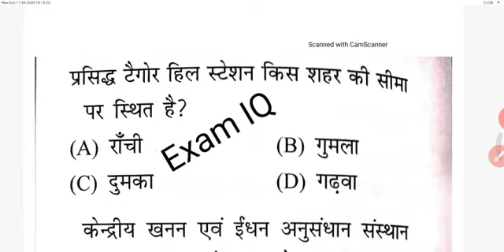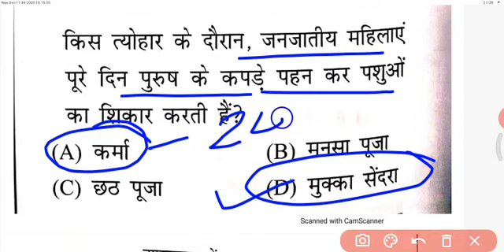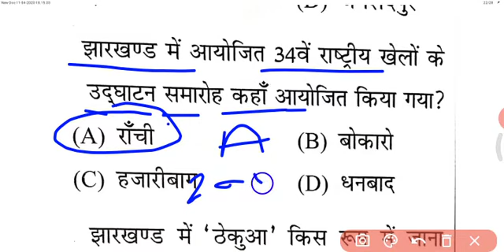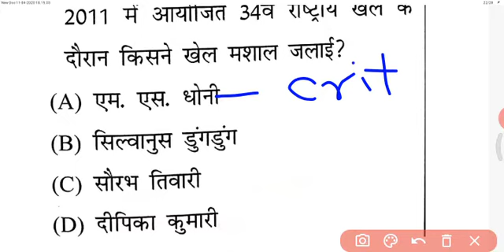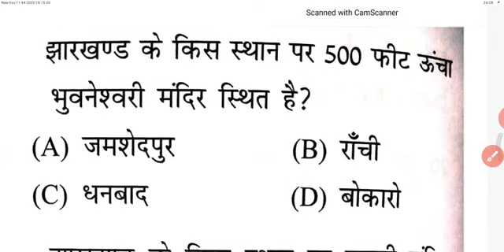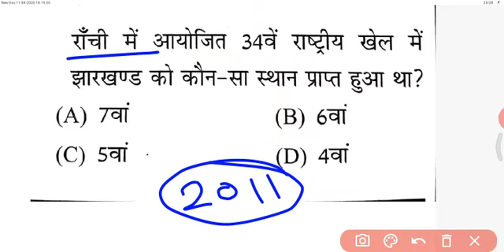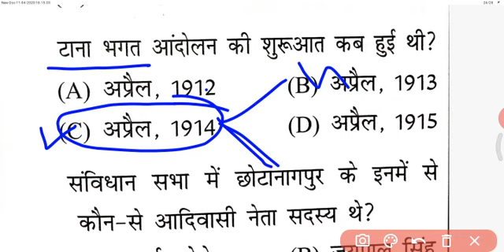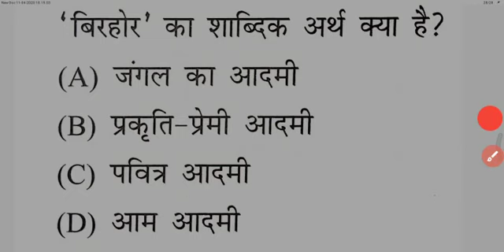GKDOSE-2 |JHARKHAND LIVE TEST | JHARKHAND GK | GK TEST FOR JPSC AND JSSC | झारखंड GK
LIVE TEST | JHARKHAND GK | JHARKHAND GK TEST FOR JPSC AND JSSC | झारखंड GK
JHARKHAND_LIVE_TEST
JHARKHAND_GK_LIVE_TEST
JSSC GK
jharkhand general knowledge

JHARKHAND GEOGRAPHY
jharkhand GK| JPSC & JSSC
झारखंड सामान्य ज्ञान

jharkhand GK.
GK JHARKHAND.
jharkhand geography
history jharkhand GK.
jssc cgl GK.
jharkhand cgl GK,.
cgl GK

LIVE TEST .
 JHARKHAND GK.
 JHARKHAND GK TEST FOR JPSC AND JSSC .
 झारखंड GK .
 Jharkhand general knowledge.
 JSSC GK.
 JPSC GK.
 JHARKHAND GK BY ANUJ KUMAR.
 JHARKHAND_GK.
 JSSC_CGL_Gk.
 JHARKHAND GK BY EXAM IQ
.EXAM IQ GK.

jharkhand political GK.
jharkhand important polity question.